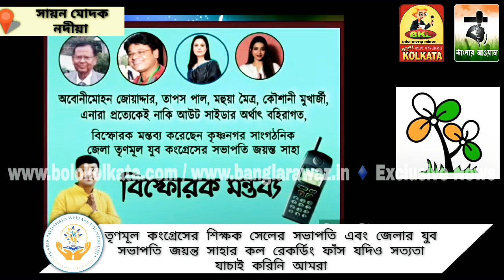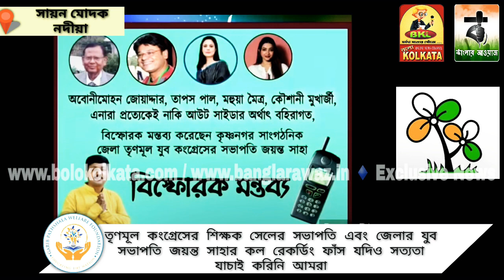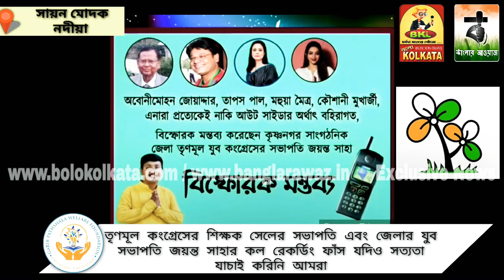তৃণমূলের শিক্ষকসেলের সভাপতিএবং জেলার যুবসভাপতি জয়ন্ত সাহার রেকর্ডিং ফাঁসযদিও সত্যতাযাচাই করিনি আমরা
Marketed by:
Pin-700078

◾Kingshuk Singha Roy (Hooghly)
◾Priyanka Sanyal (Hooghly)
◾Kalyan Asish Dutta (Bardhaman)
◾Rebanta Raha (North 24 Pgs)
◾Subham Manna (Kolkata)
◾Kallol Biswas (North Bengal)
◾Santanu Dutta (Kolkata)
◾Amal Chatterjee (Hooghly)
◾ Ashim Chakraborty (Hooghly)
◾ Sayan Modak (Nadia)
◾ Nishith Das (North 24 Pgs)
◾ Jahangir Badsa (Medinipur)
◾ Souvik Saha (Kolkata)
◾ Suvankar Ghoshal (North 24 Pgs)
◾ Jayanta Chakraborty (Kolkata)
◾ Abhishek Banerjee (Hooghly)
◾ Durba Chakraborti (Bangalore)
◾ Manoj Roy (Tripura)
◾ Siddhartha Kishor Roy Bhandari (Purulia)
◾ Sk. Semim (Bankura)
◾Jayprakash Kuiry (Purulia)
◾Daipayan Sil (Kolkata)
◾Abhishek Gupta (Hooghly)
◾Sk. Amin (Bankura)
◾Tapas Dutta Chowdhury (Howrah)
◾Zahir Abbas Mallick (Hooghly)
◾Taraknath Dutta (Hooghly)
◾Subhasish Pandit (Howrah)
◾Tanmay Saha (Baharampur)
◾Debasish Pandit (Howrah)
◾Shyamal Debnath (Himachal Pradesh)
◾Kalpana Roy (Kolkata
◾Agantuk Roy (Tripura)
◾Arun Kumar (North Bengal)
◾Avijit Hajra (Howrah)
◾Nayan Sutradhar(Birbhum)
◾Avijit Garai (Kolkata)
◾Biswajit Saha (Hooghly)
◾Debasish Kantha(North Bengal)
◾Debjit Dutta (Bankura)
◾Khaza Mahadi Shikder (Bangladesh)
◾Sariya Afsana (South 24 Pgs)
তৃণমূল কংগ্রেসের শিক্ষক সেলের সভাপতি এবং জেলার যুব সভাপতি জয়ন্ত সাহার কল রেকর্ডিং ফাঁস যদিও সত্যতা যাচাই করিনি আমরা